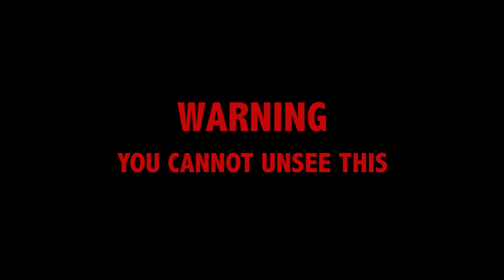Squires Loft Uber Eats TVC - Melbourne Lockdown 2020